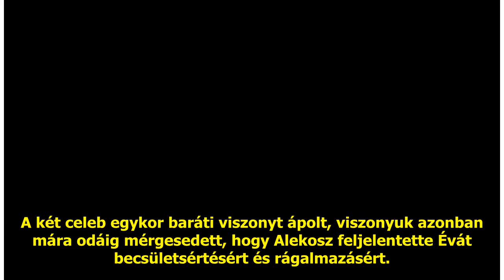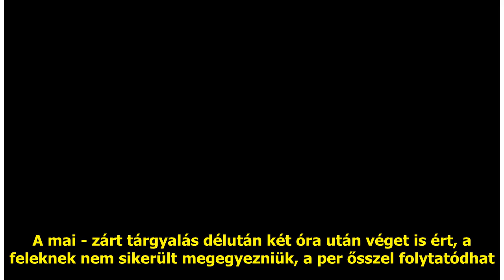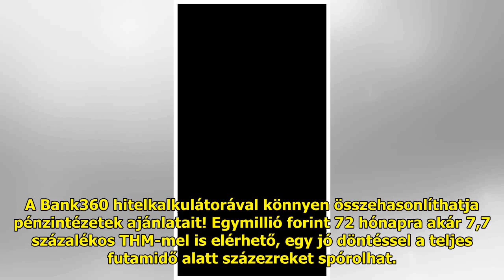Indul az „évszázad pere”: Baukó Éva őrjítően dögös szettben érkezett a bíróságra, hogy megküzdj...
Indul az „évszázad pere”: Baukó Éva őrjítően dögös szettben érkezett a bíróságra, hogy megküzdjön Alekosszal – fotók

A két celeb egykor baráti visz...